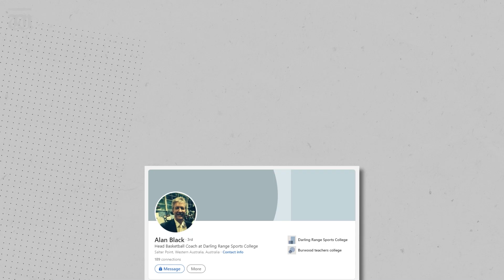“Tiny Pinder’s downfall” Up Late with Ben Harvey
WATCH NOW: In Up Late tonight, Ben Harvey looks at the Perth Wildcats’ extraordinary early years.

Tonight, Ben Harvey uses the release of a new documentary about basketball star Tiny Pinder to chart the extraordinary early years of the Perth Wildcats and their rise from wannabes playing at perry lakes Stadium to the kings of the Entertainment Centre.

Chapters:
00:00 Intro
00:17 Tiny Pinder documentary
00:59 Origins of the Wildcats
02:34 Wildcats rise alongside rise of NBA popularity
03:55 Where are the original players now